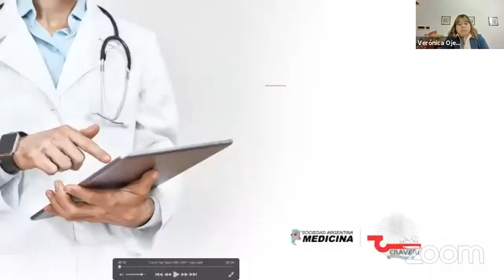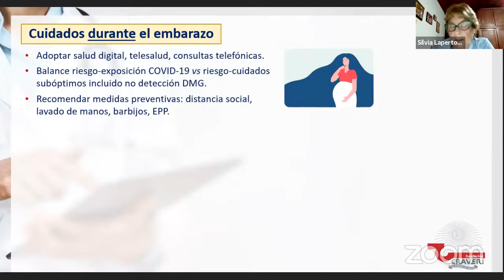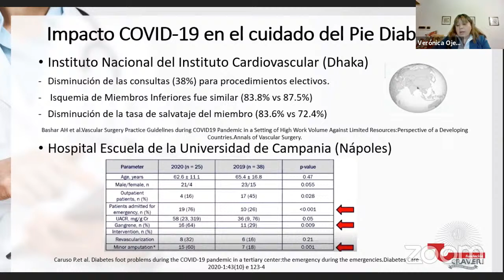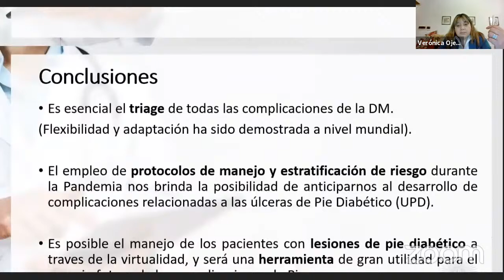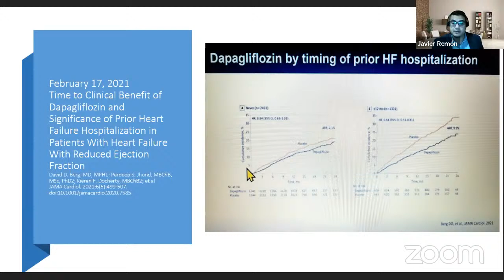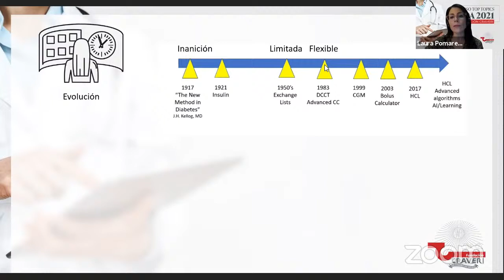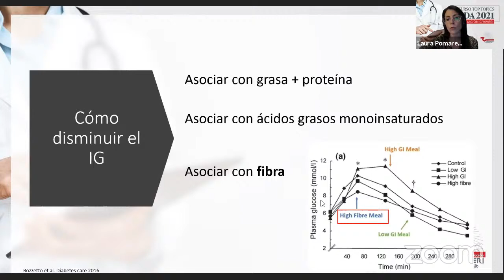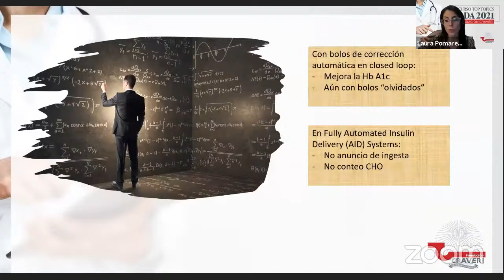Encuentro 4 - Curso TOP TOPICS ADA 2021 - Craveri